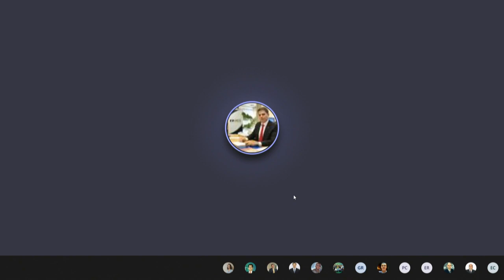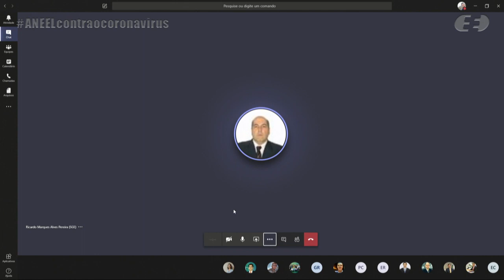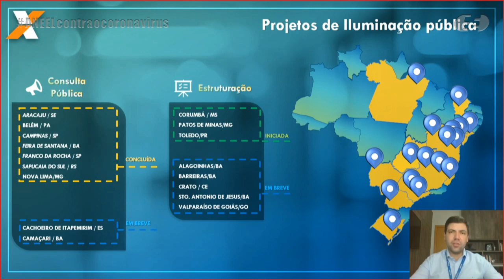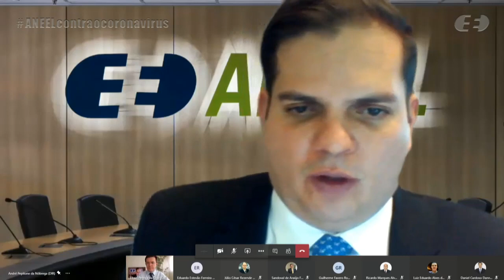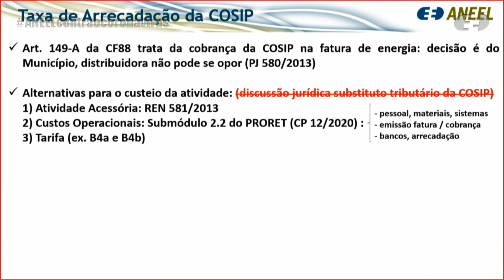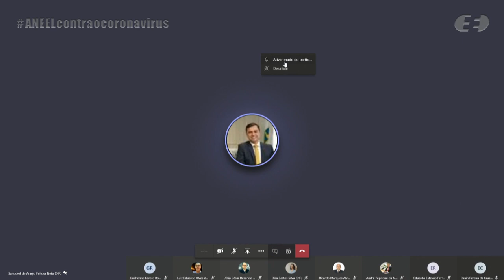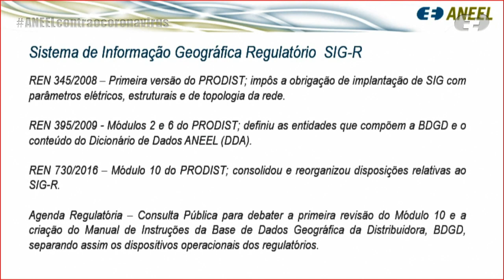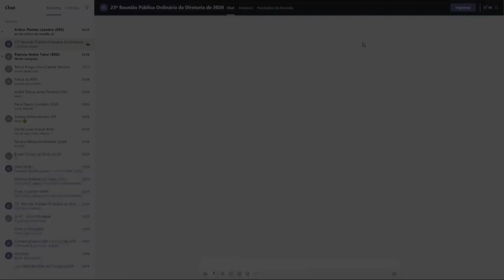23ª Reunião Pública Ordinária ANEEL – 30/06/2020 – Parte 2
A 23ª Reunião Pública Ordinária da Diretoria da ANEEL em 2020 foi realizada, de forma virtual, no dia 30/6/2020. A pauta da reunião foi composta de 49 itens, sendo que os itens 28 a 49 foram deliberados em bloco, sendo o item 29 destacado. Os itens 1, 2,15, 20, 22, 23, 24, 25, 27 e 38 foram retirados de pauta. A pauta completa e a ata da reunião podem ser conferidas no sítio da Agência, (ou no menu "A ANEEL" e, posteriormente, "Reuniões Públicas da Diretoria").

00:00:53 Item 18. Processo: 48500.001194/2019-74 Assunto: Resultado da Consulta Pública nº 12/2020, instituída com vistas a colher subsídios e informações adicionais para o aprimoramento das disposições relacionadas ao fornecimento de energia elétrica para o serviço público de iluminação pública, Atividade nº 4 da Agenda Regulatória ANEEL 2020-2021. Área Responsável: Superintendência de Regulação dos Serviços de Distribuição - SRD.
Relator(a): Efrain Pereira da Cruz

01:47:16 Item 16. Processo: 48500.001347/2017-11 Assunto: Prorrogação da vigência da Resolução Normativa nº 792/2017, referente ao Programa Piloto de Resposta à Demanda. Área Responsável: Superintendência de Regulação dos Serviços de Geração - SRG.

01:50:26 Item 21. Processo: 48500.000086/2015-51 Assunto: Proposta de abertura de Consulta Pública com vistas a colher subsídios e informações adicionais para revogação de atos normativos, em atendimento ao Decreto nº 10.139/2019, que dispõe sobre a revisão e consolidação de atos normativos inferiores a decreto. Área Responsável: Secretaria Geral - SGE.

02:11:12 Item 17. Processo: 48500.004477/2017-14 Assunto: Resultado da Audiência Pública nº 15/2019, instituída com vistas a colher subsídios e informações adicionais para a regulamentação das disposições do Decreto nº 9.597/2018, relacionadas à implantação da infraestrutura de energia elétrica nas situações de interesse social, Atividade nº 12 da Agenda Regulatória ANEEL 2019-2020. Área Responsável: Superintendência de Regulação dos Serviços de Distribuição - SRD.

02:14:59 Item 19. Processo: 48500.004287/2014-46 Assunto: Proposta de abertura de Consulta Pública com vistas a colher subsídios e informações adicionais às propostas de revisão dos Módulos 6 e 10 dos Procedimentos de Distribuição de Energia Elétrica no Sistema Elétrico Nacional – PRODIST e de criação da primeira versão do Manual de Instruções da Base de Dados Geográfica da Distribuidora – BDGD. Área Responsável: Superintendência de Regulação dos Serviços de Distribuição - SRD.